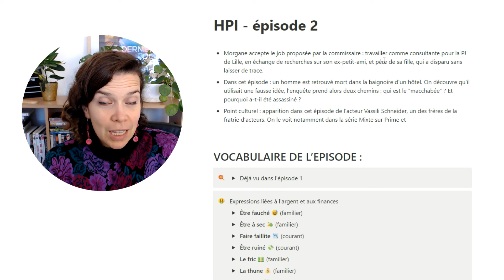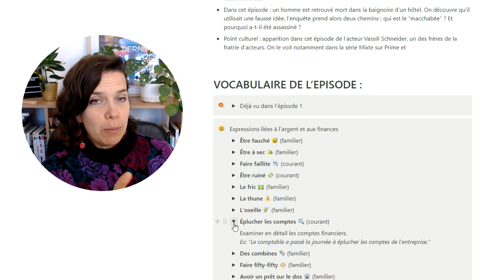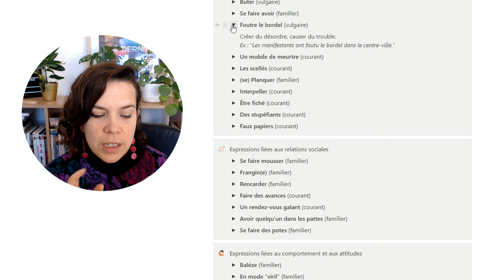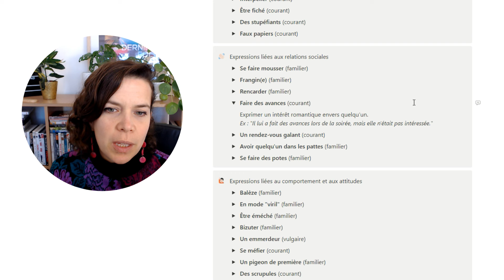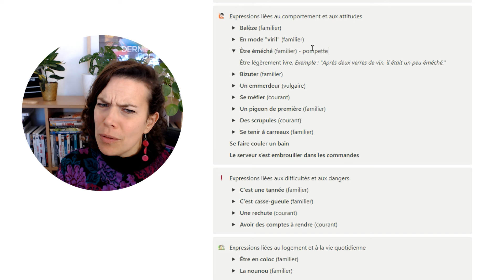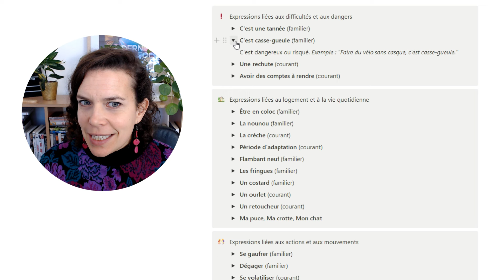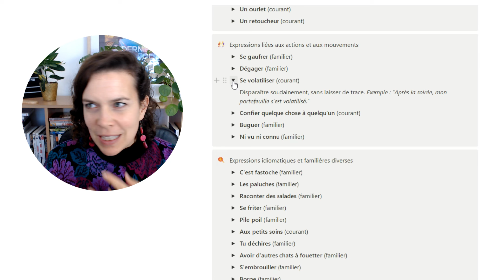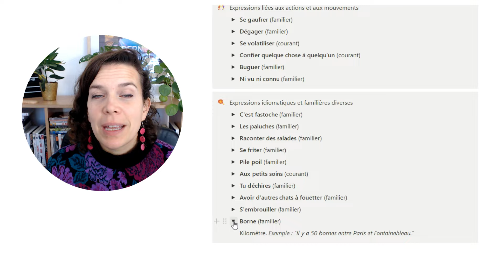S01EP2 - Level Up Your French with HPI: Fun Vocab and Slang!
Découvre comment améliorer ton français grâce à la série HPI. Dans cette vidéo, nous décortiquons le vocabulaire et les expressions familières du premier épisode pour que tu puisses comprendre et apprécier cette série tout en progressant en français.

🍭 Télécharge la fiche de vocabulaire gratuite pour suivre en même temps que l'épisode :